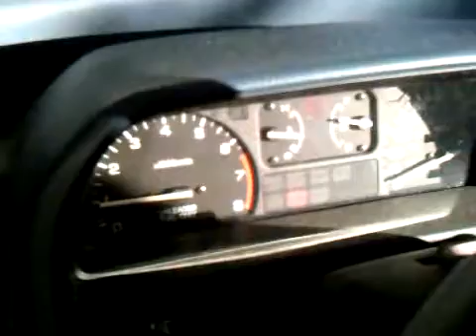crx idle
I cant figure this loping idle out. Its a d15z1 block and a d16y6 head running a p28 ecu. Anyone have an idea?